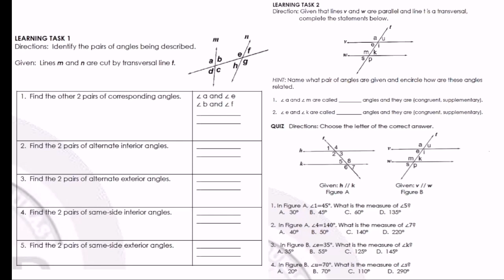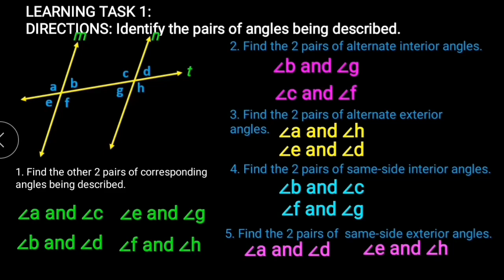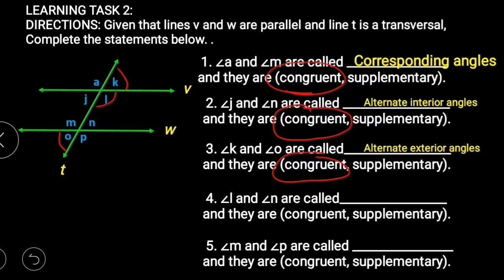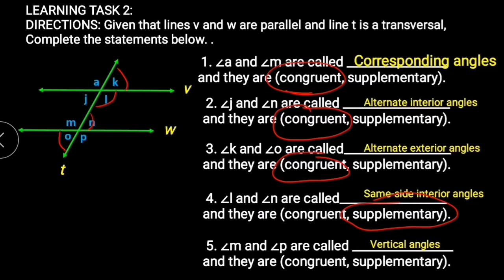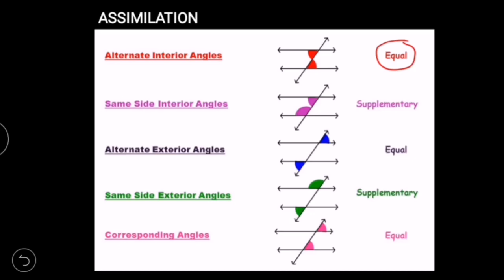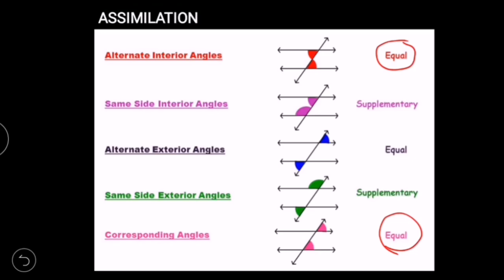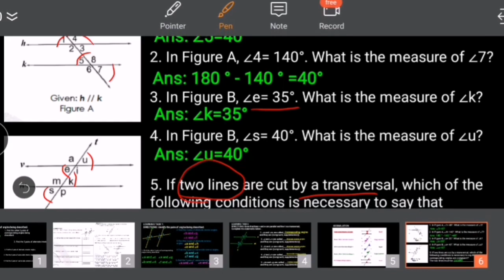TRANSVERSAL AND ANGLES FORMED GRADE 7 WEEK 3 LEAP Module Learning Task1-3| Assessment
Angles formed by a parallel lines cut by a transversal
1. Alternate Interior Angles
2. alternate exterior angles
3. Corresponding Angles
4. Vertical Angles
5. Same-side interior angles
6. Same-side exterior angles